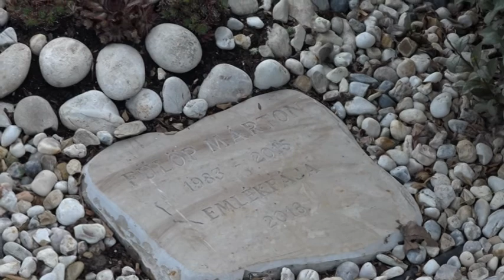Fülöp Márton kapustábor